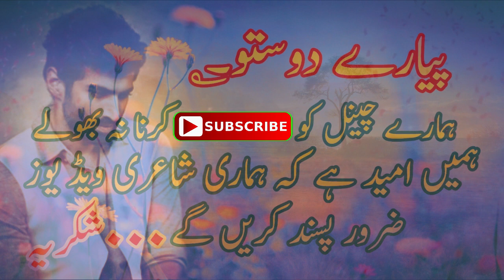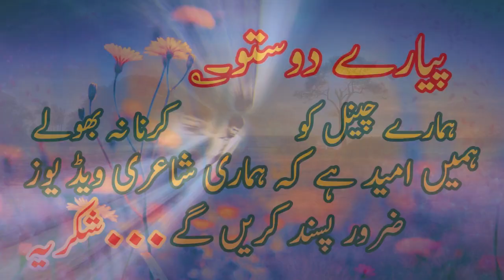Saqi Bohut Ba zidh Tha | Urdu Shayari | Kalam | Ghazal Shayari | Urdu Poetry Souls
Voice By : Rj Adnan Hassan

New Best Urdu Poetry | Wasi Shah Poetry | Allama Iqbal | Saqi Poetry | Mirza Galib Poetry | Faiz Ahmad Faiz | Hafiz Jalandhri |
Urdu Poetry|Poetry|
2 lines nfak
2 line sad shayari
2 line sad shayari hindi
2 line sad shayari in urdu
2 line urdu poetry images